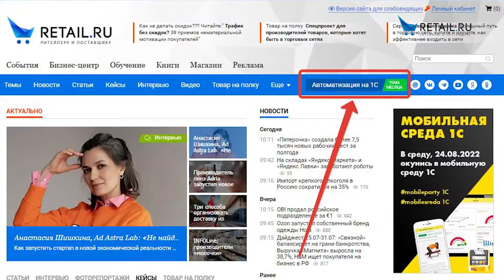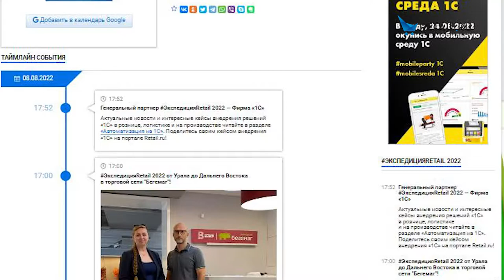Анонс по Кемерово - ЭкспедицияRetail 2022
Экспедиция Retail.ru: разнообразие Кемеровоского ритейла